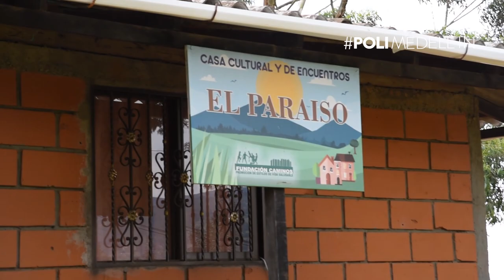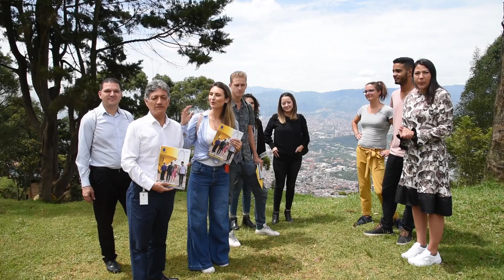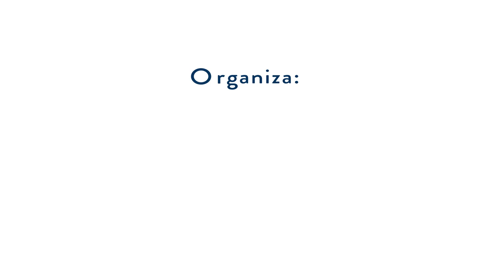Bayswater PoliMedellín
En PoliMedellín trabaja en pro del bienestar de los niños.